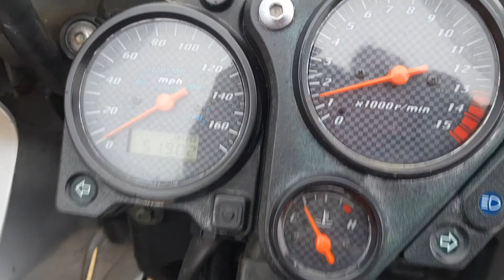2001 Honda Hornet 600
2001 Honda Hornet 600